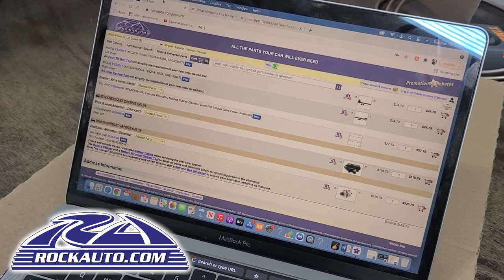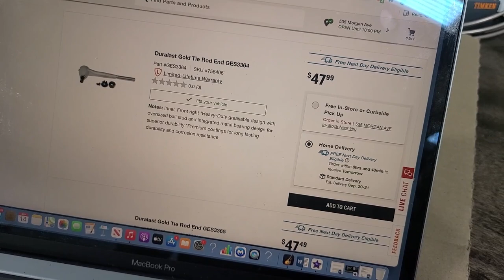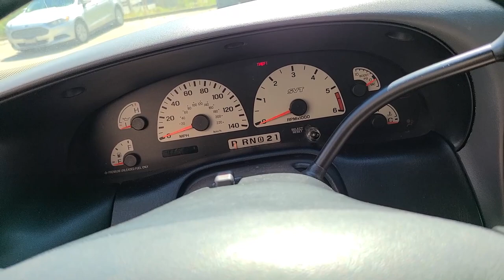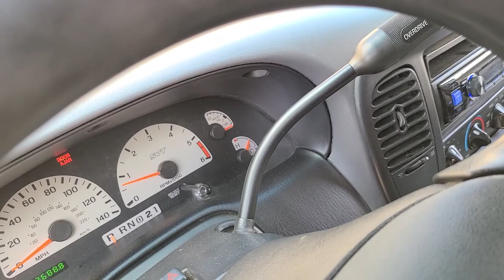I Found A MAJOR Engine Issue After Fixing EVERYTHING On My SVT Lightning! Previous Owner Had To Know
In this video, I finished everything on my 2002 Ford F-150 SVT Lightning and then discover a major engine issue. I think the previous owner had to know but I'll let you make that decision on your own. Do you think this was from abuse or a factory weak point with this Ford engine?

If you need high-quality synthetic engine oil, coolant, brake fluid, filters, and more visit my Amsoil Website. Save 25% by signing up as one of my preferred customers!
Amsoil Referral number.
5427904